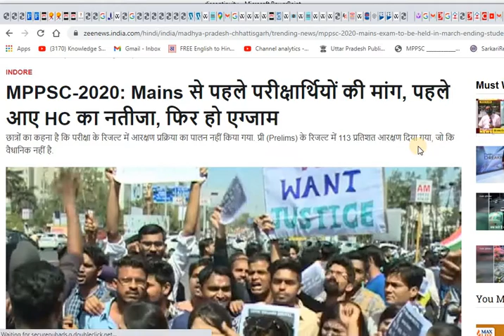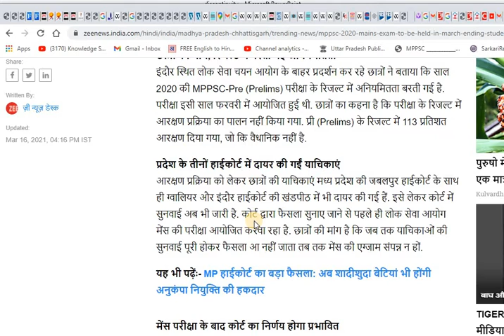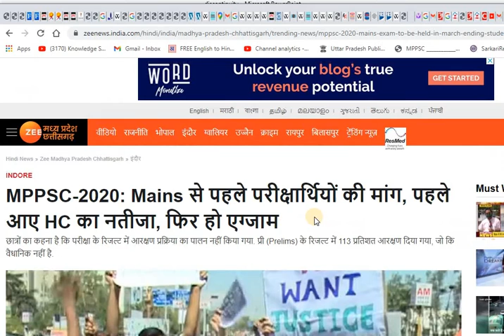MPPSC-2019: Mains से पहले परीक्षार्थियों की मांग, पहले आए HC का नतीजा, फिर हो एग्जाम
Knowledge Stream
A center of learning
A step towards making your preparation for competitive examination more effective and fruitful.
Educational channel specially focused on competitive examination